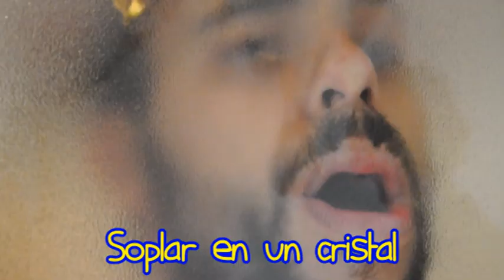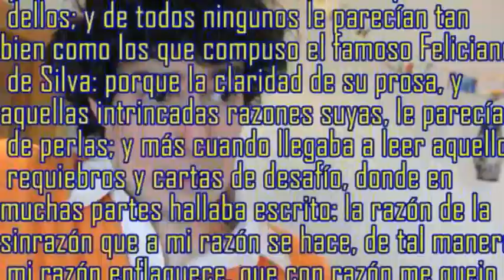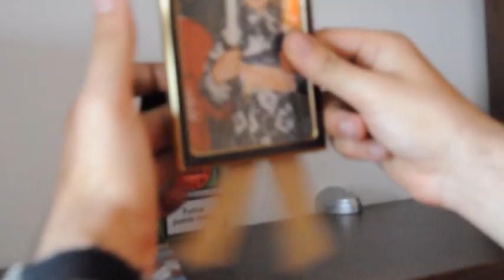HEY!CHACHI - Capítulo 13- Jessie y Espora se van de vacaciones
CAPÍTULO DE AUTOR DE SAMUEL PÉREZ GUTIÉRREZ

Nació en Ahmedabad, Guyarat, en septiembre de 1857 , en el seno de una familia de la casta de Brâhmanas.3 Su familia tenía posesiones y él recibió una excelente educación, tanto dentro de la tradición hindú como la inglesa.
Entre los 10 y 14 años, estudió el Hinduismo, y practicaba todos los ritos religiosos apropiados para su perfeccionamiento.
En 1879, leyó un libro que cambiaría su vida para siempre: Isis sin velo, de Helena Blavatsky. Al saber de la presencia de la autora en la India, fue inmediatamente hacia Bombay a conocerla. Cuando entró en la Sede de la Sociedad Teosófica en esa ciudad, quedó impactado al ver el retrato del ser que había aparecido en sus visiones. Cuando supo que Él era uno de los Mahatmas que estaba por detrás de HPB y de la ST, ese reconocimiento "selló su devoción a nuestra causa, y su discipulado a HPB."
Tras varios años de participación activa en la Sociedad Teosófica, en 1895 partió al Tíbet a encontrarse con su maestro y nunca más se le volvió a ver.